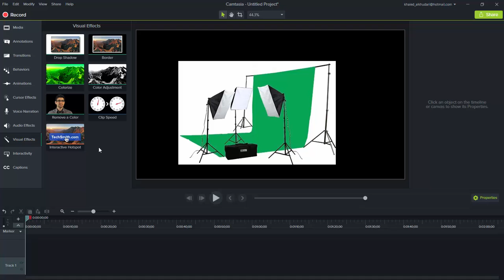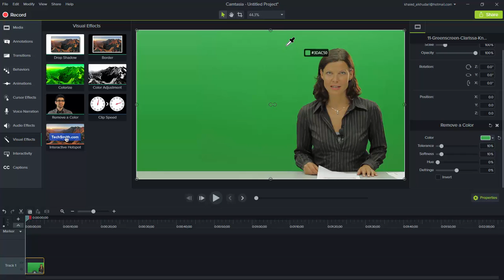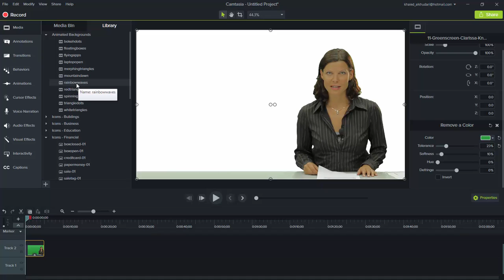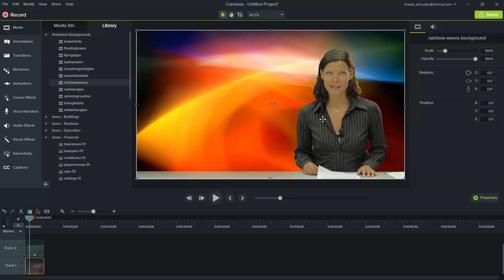Camtasia 9, green screen effects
Camtasia 8
Camtasia 9
Camtasia full course
Camtasia tutorials
Learn Camtasia from scratch
Video editing Camtasia
Camtasia lessons
Camtasia Full Tutorial